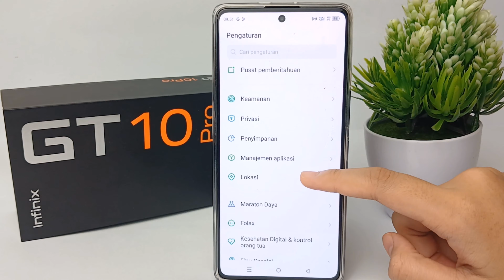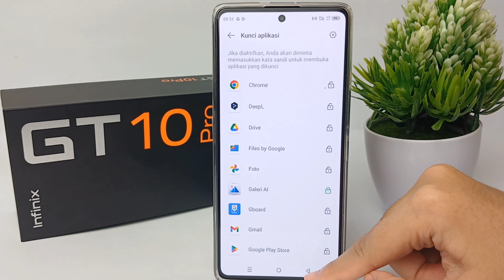Cara Mengunci Aplikasi Infinix Gt 10 Pro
Pencarian untuk video ini :
mengunci aplikasi infinix gt 10 pro
kunci aplikasi infinix gt 10 pro
tambah kunci aplikasi infinix gt 10 pro
atur sandi aplikasi
cara mengunci aplikasi